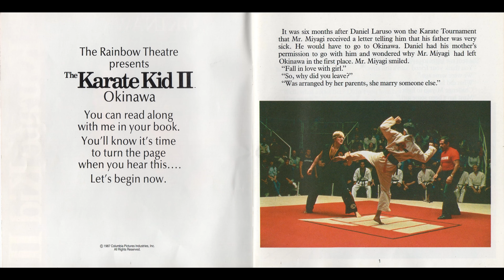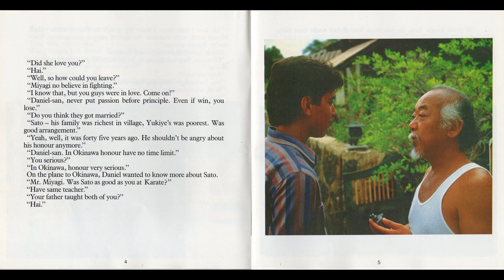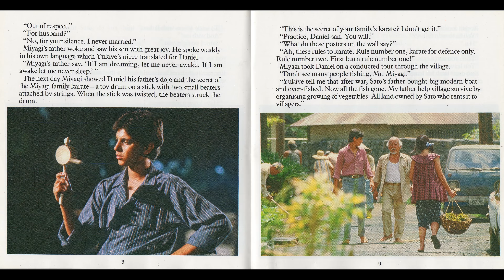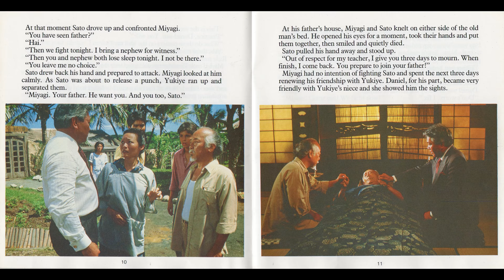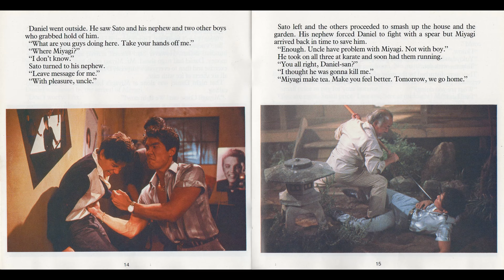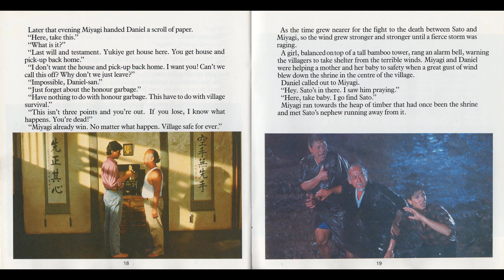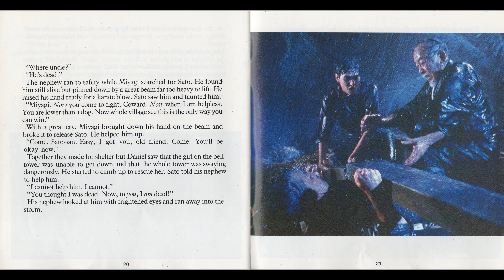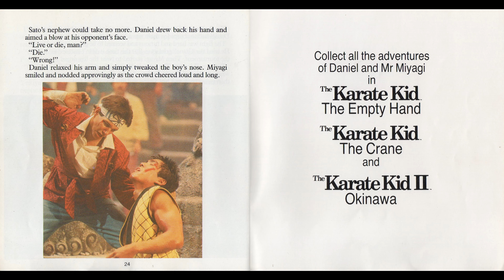The Karate Kid 2 Okinawa Audiobook